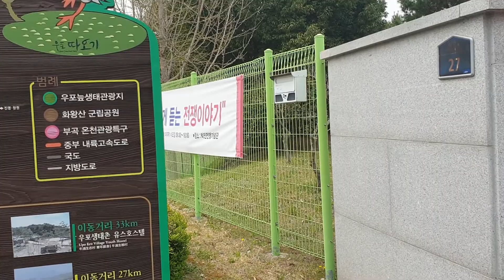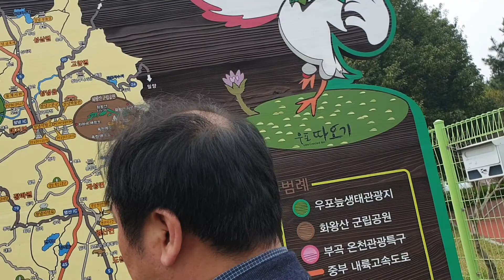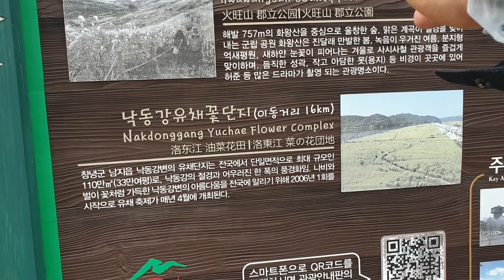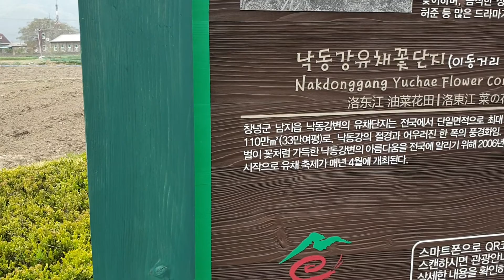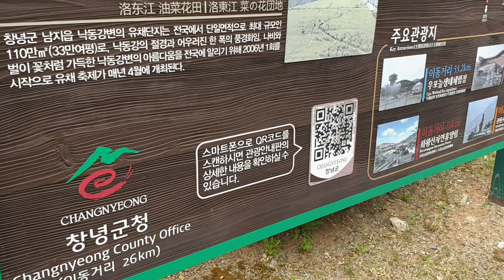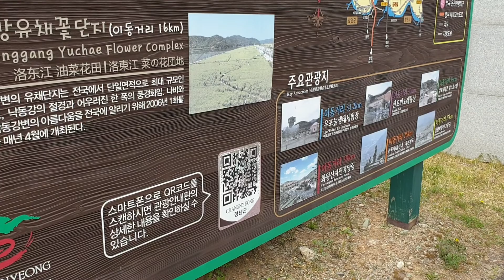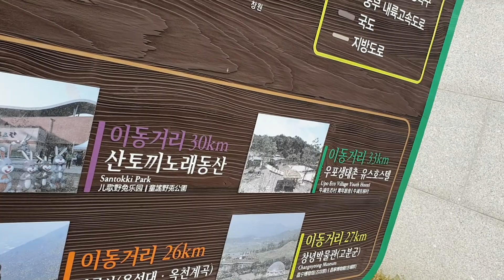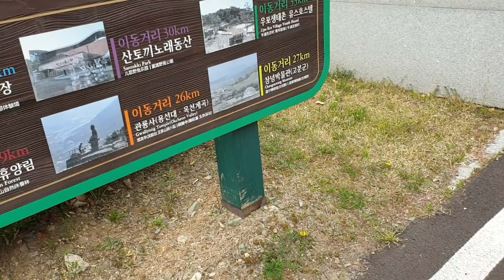박진 전쟁기념관(치열했던 6.25전쟁터... 미군이 목숨바쳐 막아냈던 전투장) 잊지말자! 6.25. 무찌르자! 공산당! [주소 : 경남 창녕군 남지읍 월상길 27]